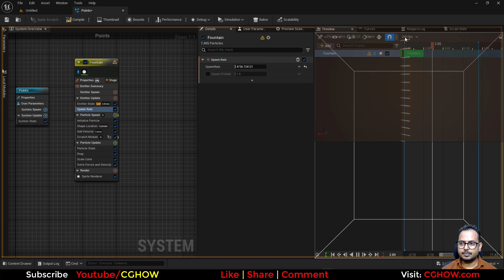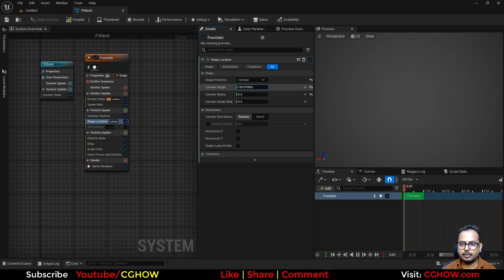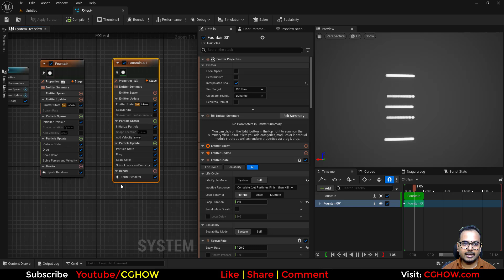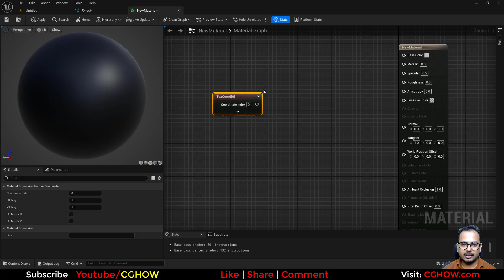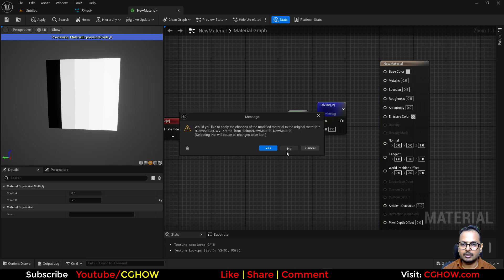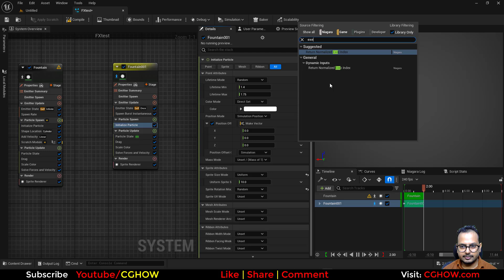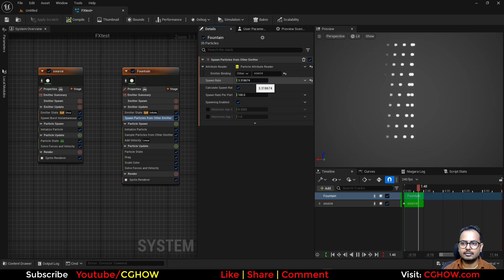Spawn Particles on a Line in UE5.4: Niagara VFX Tutorial ⚡️🔗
Want to create an effect that emits particles along a specific line? In this comprehensive UE5.4 Niagara tutorial, your guide, Ashif Ali, a RealtimeVFX artist from India, will teach you to build a powerful visual effect that spawns particles directly from the vertices of a line. This technique is essential for creating everything from magical energy beams to powerful laser attacks and futuristic force fields.

This video is a must-watch for game developers and VFX artists who want to add more precision and control to their visual effects. I will walk you through the entire process, from setting up the emitter to refining the final look to make it truly shine.

What You'll Learn:
✅ Line Location Spawning: Master the essential steps to spawn particles along a line with precise control over their distribution.

✅ Dynamic Effects: Discover how to animate your line and its particles to create dynamic, flowing effects.

✅ Versatile Applications: Learn how this technique can be used for a wide range of effects, including magic spells, lightning, and sci-fi beams.

✅ Professional Workflow: I'll show you how to build this professional-looking effect from scratch, making it easy to adapt for your own projects.

Software: Unreal Engine 5.4 (UE5.4)

I hope this tutorial helps you level up your skills! 🔔